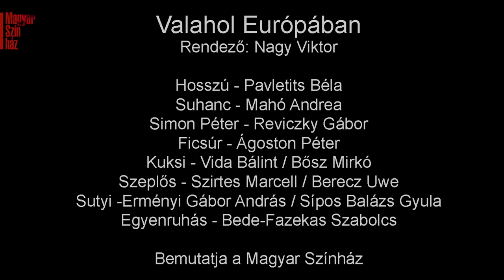Valahol Európában - Magyar Színház